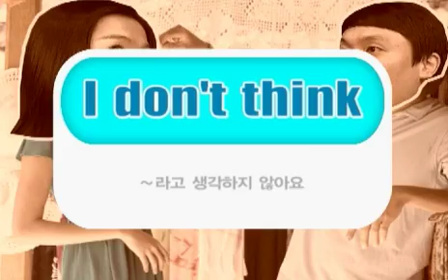[왕초보 패턴회화 123 Step2] 01 라고 생각하지 않으세요 ~라고 생각하지 않아요